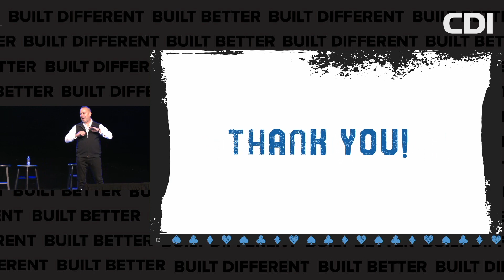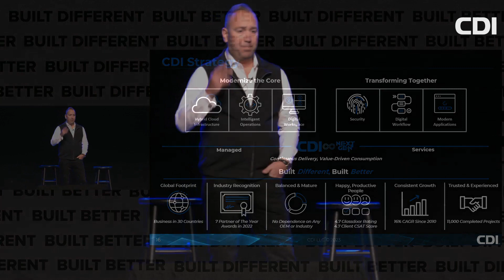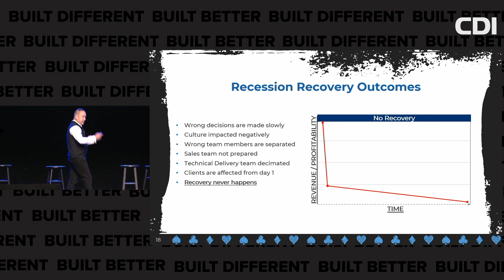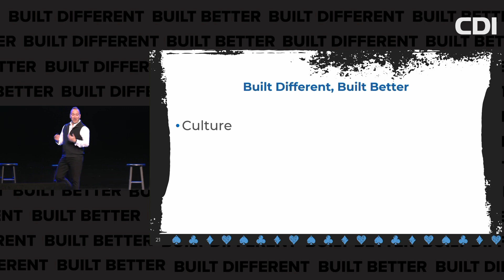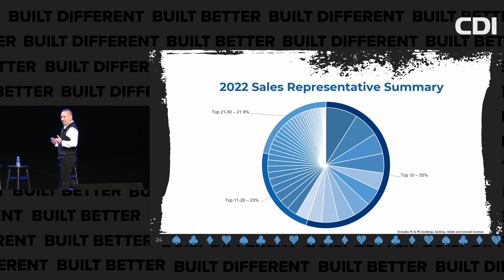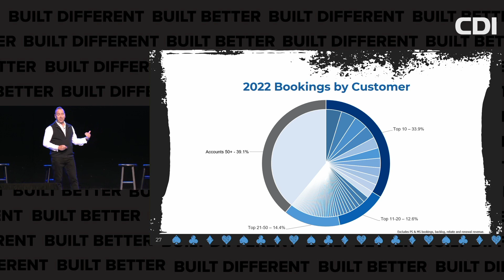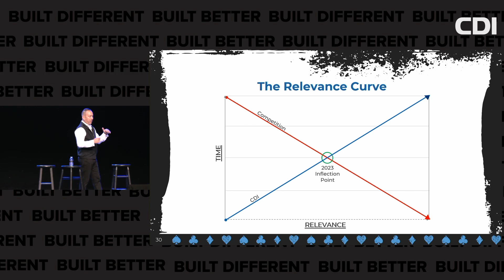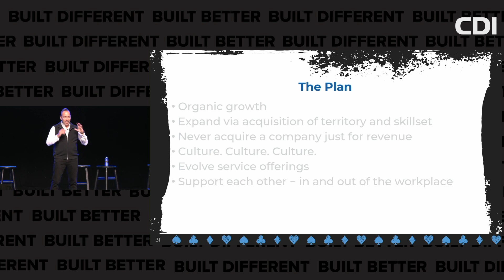CDI Kickoff Keynote - Rich Falcone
When it comes to making bold moves, nobody bets bigger than CDI's CEO & President Rich Falcone. In this thrilling keynote, he'll show you how CDI rock's the business world and always seems to know where the puck is headed to drive value for CDIs clients. Rich will be the first to tell you, no one can succeed alone or with an ego. He often says that he is fortunate to be surrounded by an amazing leadership team who takes pride in growing themselves, their team, and the business. Listen as Rich unpacks why CDI's tagline is "Built Different. Built Better!" - check it out...